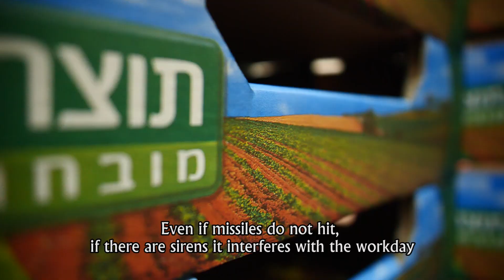Pomegranate Orchard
Watch how Am Yisrael Chai supports pomegranate orchards in Israel.